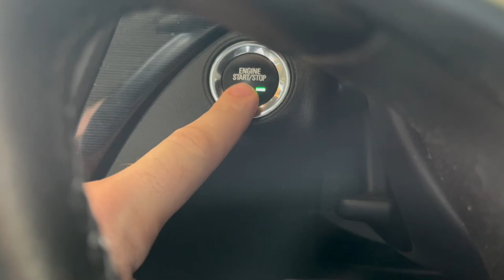EASY Side Hustle 2024! Vending Machine?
Work Desk Space Saver